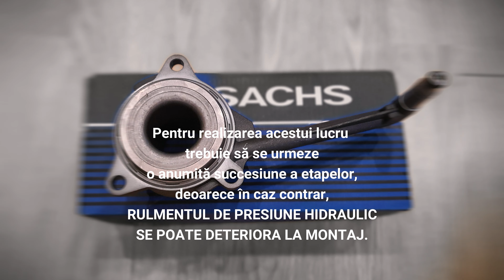Rulment presiune ambreiaj SACHS VW GOLF 2.0tdi | AUDI A3 | SKODA OCTAVIA | SEAT LEON | VW SCIROCCO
Prezentare Rulment presiune hidraulic ambreiaj SACHS ( 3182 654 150 ) pentru motorizarile VAG 2.0tdi de pe AUDI A3 | AUDI TT | VW GOLF V 2.0tdi | VW GOLF VI | VW PASSAT 2.0 tdi  | VW JETTA | VW TOURAN | VW SCIROCCO 2.0tdi | SKODA OCTAVIA 2 | SKODA RAPID | SKODA SUPERB | SEAT ALTEA | SEAT LEON 2.0 tdi | SEAT ALHAMBRA si cutie manuala viteze 6 trepte.
UNBOXING clutch pressure bearing SACHS ( 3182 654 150 ) for engine VAG 2.0 tdi on AUDI A3 | AUDI TT | VW GOLF V | VW GOLF VI 2.0tdi | VW PASSAT | VW JETTA 2.0tdi | VW TOURAN | VW SCIROCCO 2.0tdi | SKODA OCTAVIA 2.0 tdi | SKODA RAPID | SKODA SUPERB | SEAT ALTEA 2.0tdi | SEAT LEON | SEAT ALHAMBRA with 6 gear manual transmission .
Rulmentul de presiune hidraulic 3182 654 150 echipeaza 95 % dintre autoturismele VW | AUDI | SEAT | SKODA cu motoare 2.0 tdi de pe piata.
Acesta se potriveste cam pe orice auto 2.0tdi fabricat in intervalul 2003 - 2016, fiind si varianta de echipare de fabrica in majoritatea cazurilor.
In video sunt evidentiate caracteristicile principale ale rulmentului de presiune fabricat de SACHS :
- garnitura etansare conducta sistem hidraulic
- codul stantat pe rulment
- stanta SACHS
- gauri fixare ( fara urme montaj suruburi ) - 3 gauri
- suprafata de contact a rulmentului cu soarele placii de presiune

ATENTIE !!!
Dupa inlocuirea oricarui rulment presiune hidraulic trebuie eliminat OBLIGATORIU aerul creat din instalatia sistemului hidraulic.
Pentru realizarea acestei operatiuni trebuie sa se urmeze o anumita succesiune a etapelor, deoarece in caz contrar, RULMENTUL DE PRESIUNE HIDRAULIC SE POATE DETERIORA inca de la montaj.
Intr-unul dintre urmatoarele video ale canalului @kitambreiajvolanta, vom prezenta etapele si ordinea corecta pentru aerisirea sistemului hidraulic conform specificatiilor producatorului.

Iti patineaza ambreiajul ? Bate volanta la rece sau cand opresti motorul ? Intra greu in viteza ?

este un site dedicat pentru kit ambreiaj, volanta masa dubla necesar tuturor marcilor auto si a fost infiintat cu scopul de a va oferi o modalitate utila si usor accesibila de a cauta si comanda produsele dorite.

Canalul de youtube @kitambreiajvolanta a fost infiintat pentru a va putea prezenta si afla mai multe informatii despre tipurile si modele de volanta masa dubla, kit ambreiaj si rulment presiune, precum si pentru a va putea informa cum acestea se monteaza sau se inlocuiesc pe masina in mod corect si corespunzator specificatiilor producatorului.

Va multumim pentru alegerea facuta si ne bucuram sa fim alaturi de dumneavoastra .